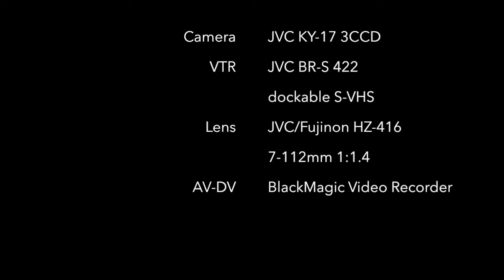JVC KY-17 test footage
The test footage after overhaul of the JVC KY-17 eng camera. The video was recorded with dockable S-VHS VTR and digitised using BlackMagic Video Recorder through Y/C (S-Video) cable. The recording was made in the early evening.

KY-17 is the mid range ENG video camera from late '80. It had 3 1/2" CCD sensors. The setup used for this recording was:

* KY-17E camera head.
* JVC/Fuji HZ-416 motorised zoom lens, 7-122mm 1:1.4, macro.
* VF-P10E BW viewfinder.
* BR-S 411E S-VHS recorder.
* Shoulder pad.
* Mono microphone M-K50.
* Battery holder and NB-G1U battery.